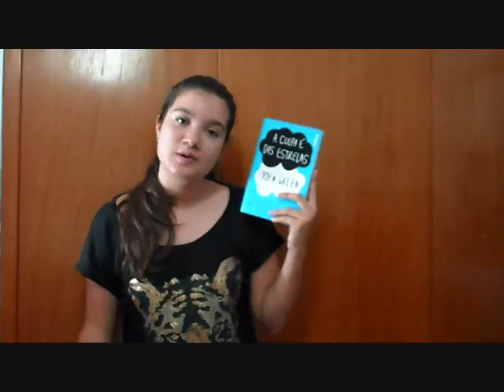TOP 5: Livros que eu chorei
TOP 5:
A sombra da serpente - Rick Riordan
O lado bom da Vida - Mattew Quick
A culpa é das estrelas - John Green
Cold Springs - Rick Riordan
Série Fazendo meu Filme - Paula Pimenta